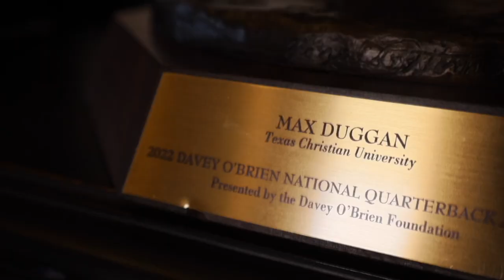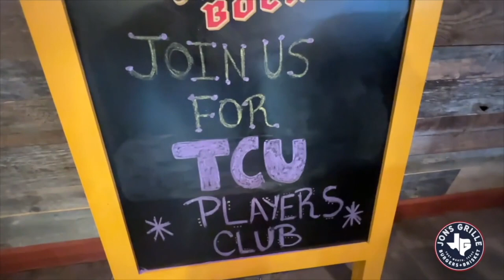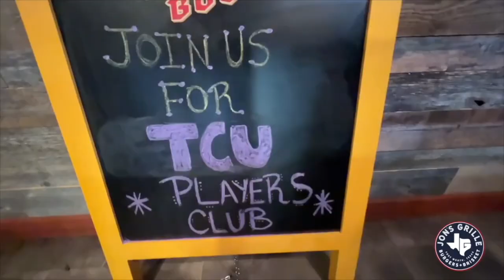Players Club Live from Jon's Grille - Louis Rodriguez & Anthony Silva - S2 Ep 1.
Players Club live from Jon's Grille hosted by Maggie Hale and Courtney Stockhaus with this weeks guests TCU baseball stars Louis Rodriguez and Anthony Silva.